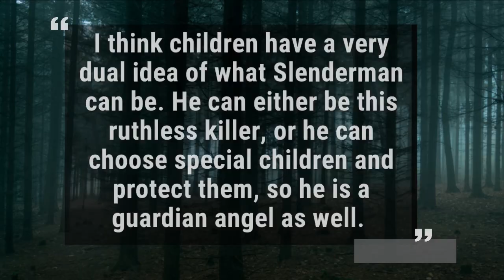The Story Behind 'Slender Man' | Los Angeles Times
A 12-year-old Wisconsin girl, covered in blood, crawled out of the woods and told a cyclist who found her that two friends had attacked her. Morgan Geyser and Anissa Weier, both 12, revealed to police why they had taken Payton Leutner into the woods after a sleepover and had stabbed her 19 times. They wanted to please someone they called the Slender Man. (Dec. 22, 2017)